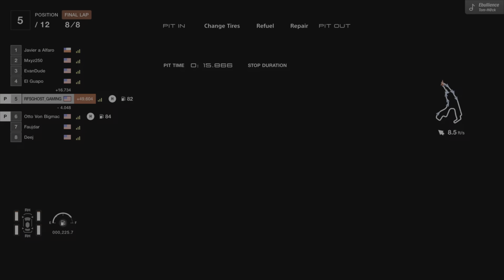Gran Turismo 7! Race C, wet race at SPA!